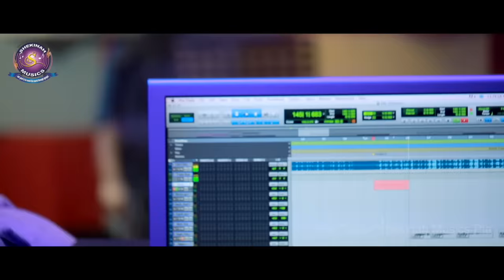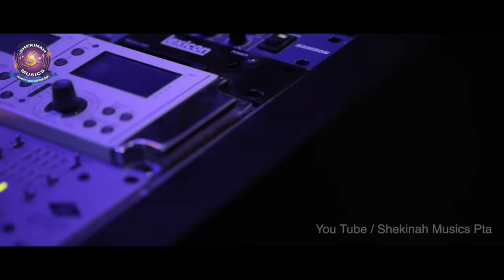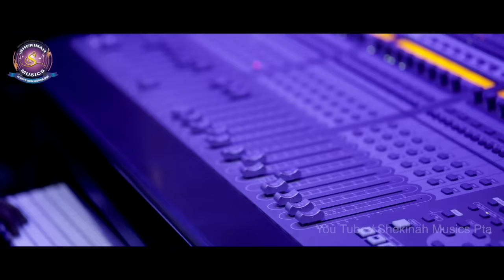1st Hindi Worship Song of Steven Samuel Devassy | Pavithrathayi | Shekinah Media House©️®️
Pavithrathayi Me Thu Mahaan
Christian Hindi Worship Song
LYRIC VIDEO
Singer : Steven Samuel Devassy
Lyric | Music: Pr. James John Thonniamala
Translated by : Pr. Daniel George, New delhi
Album : Amazing Love by Shekinah Musics Pta
Orchestration : Yesudas George
Voice Recorded : Muzik Lounge Chennai, By Midhun
Final Mix : Stanly Alex @ DSMC
Filmed: Joseph Mezhuvely
Tech. Support: Saji Othara
Post Production : Prinu Mathew (Melodic Frames)
SPECIAL THANKS TO :
Pr. Daniel George New Delhi, Great Worship Leader Persis John Delhi, Stanly John (Bafa Radio), Prinu Mathew, Mr. Sam Devassy and Family, Recording Engeneer Midhun @ Muzik Lounge Chennai, Mr. P. K Devassy Ottappalam(Grand Father of Steven), Br. N.S Varghes Mumbai and His Son Sam, Joseph Mathew Mezhuvely, Keziah James, Mercy James & All Shekinah Musics Family.
Online Arranger : Keziah James
Online Manager : Allen Jigi Abraham

 Sent Your Reviews To Shekinah Musics Pta

This content is Copyright to Shekinah Musics Pta. Any Unauthorised Re-Production, Re-Upload is Strictly Prohibited of this Material. Legal Action will be Taken Against those who Violate the Copyright of the Following Material